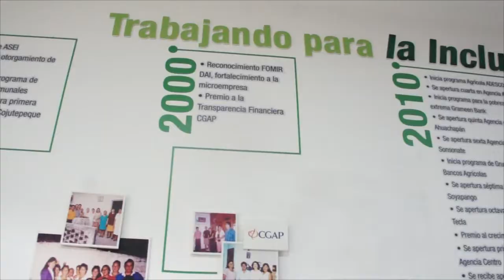ASEI: 29 años de atención inclusiva para un mejor futuro